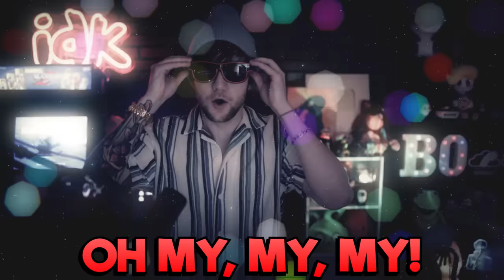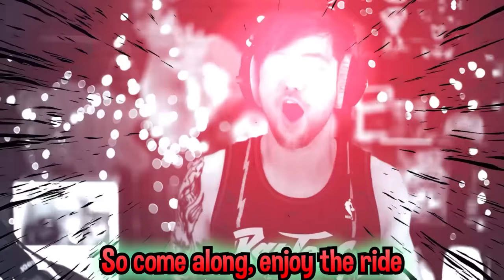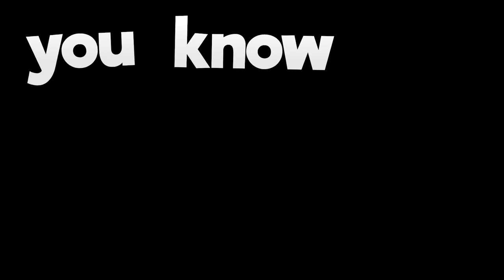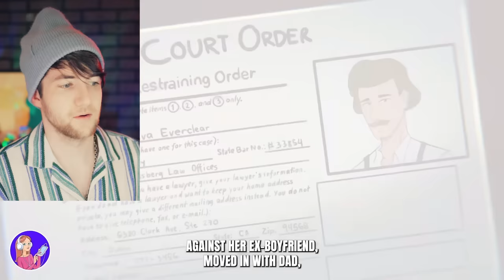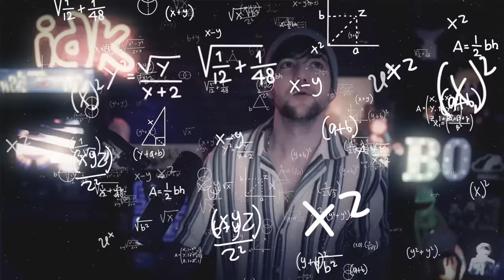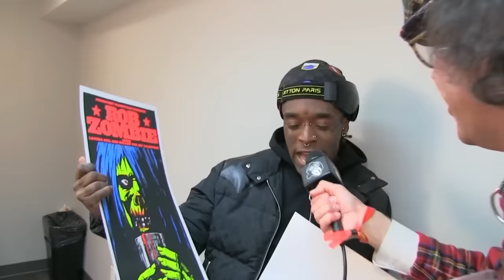My Story Animated Has Gone TOO FAR...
MSA previously my story animated has gone too far with this animated story. So I watched msa animated stories today similar to haminations and theodd1sout and this is one of the craziest videos I've seen by msa. The story is called msa My Dad Hired A Bodyguard For Me !